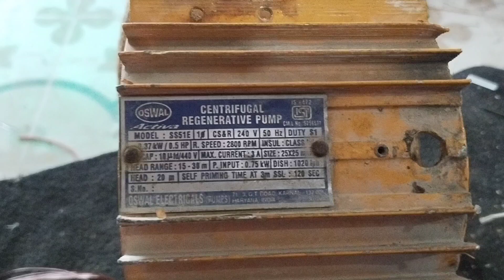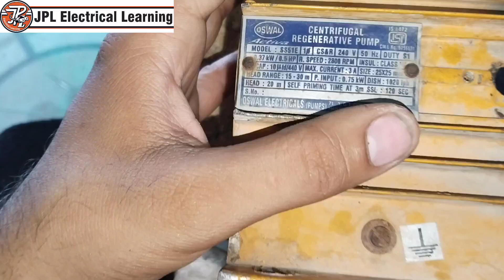पानी की मोटर कैसे वाइंडिंग करें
2hp motor connection
2hp motor winding video

water pump motor windinghalf hp water motor connection